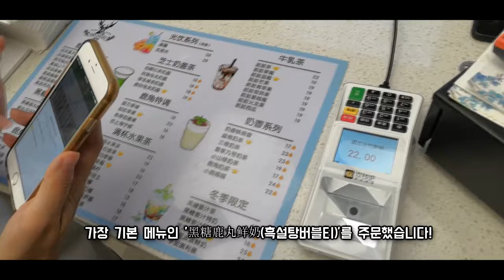중국생활 VLOG / 'THE ALLEY' 흑탕버블티(黑糖鹿丸鲜奶)주문하기~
00:00:16

这样式的里面有鲜奶 又这儿牛乳茶奶茶zhèyàngshìde lǐmiàn yǒu xiānnǎi yòuZhèr niúrǔ chá nǎichá
이 스타일(흑탕버블티)은 안에 생우유를 넣은 것과, 밀크티를 넣은 것이 있습니다.

您看您想喝纯奶还是带点茶的nínkàn nínxiǎnghē chúnnǎi háishì dàidiǎncháde
보세요! 생우유를 넣은 것과 밀크티를 넣은 것 어떤 것을 마시고 싶으세요?

纯奶！
chúnnǎi
생우유요!

纯奶就这个 鲜奶！
chúnnǎijiùzhège xiānnǎi
순수유유 제품은 이거에요! 생우유!

那就这个一个！
nà jiù zhège yígè
그럼 이거 하나 주세요!

常温的还是凉的？
chángwēn de háishì liáng de
상온음료 아니면 시원한 것, 어떤 것을 원하세요?

凉的
liáng de
시원한것!

凉的 一个两个？
liáng de yígè liǎnggè
시원한거, 한 개 두 개?

一个！
yígè
한 개!